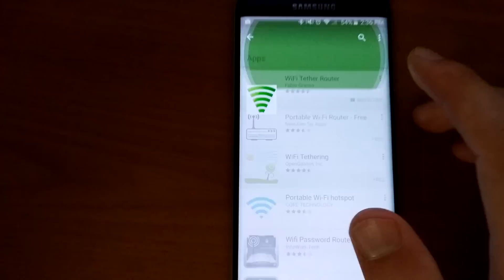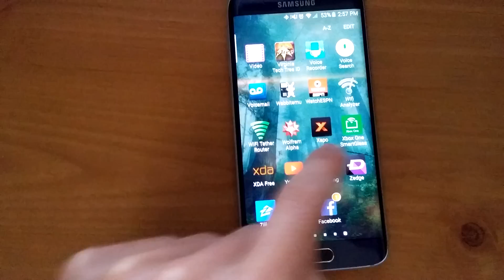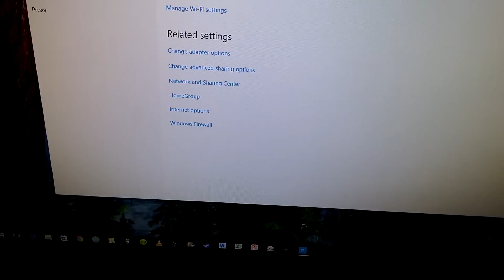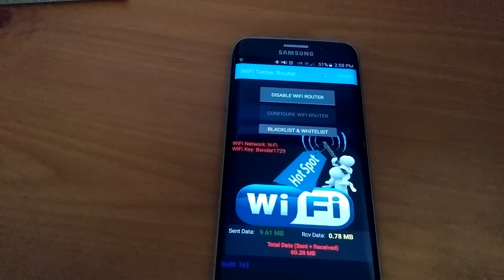Unlimited Free Wi-Fi Hotspot Sprint Galaxy S6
This video will show you how to get the Wi-Fi Hotspot working on any rooted Sprint Samsung Galaxy S6 or S6 Edge.

This link will show you how to set up the app for your specific device: